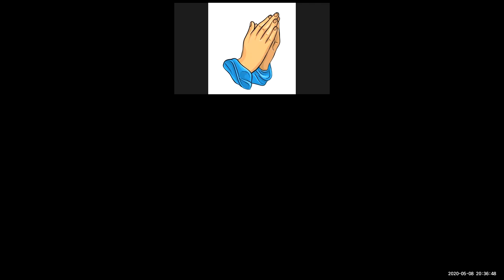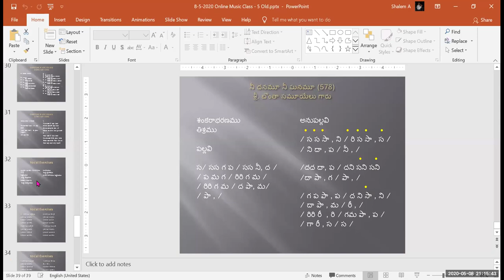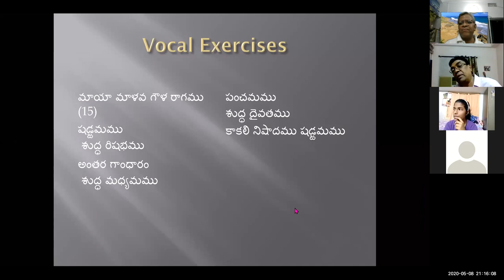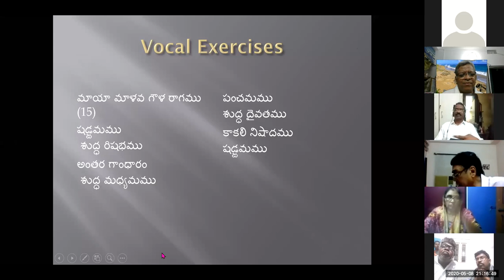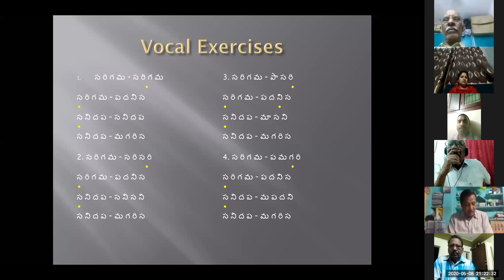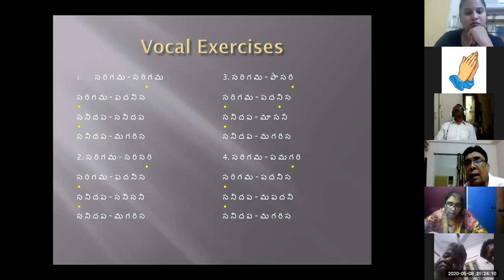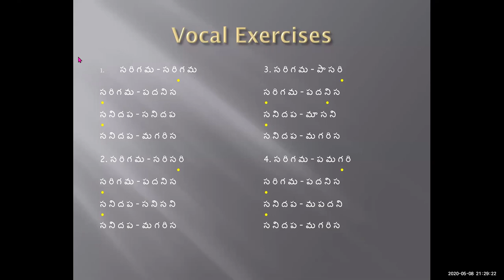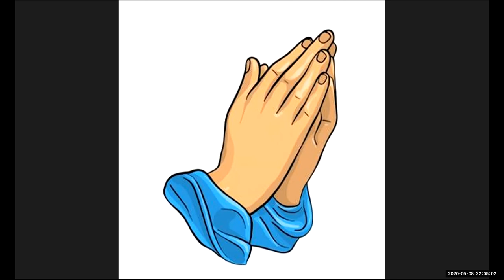8-05-2020 Dr. K. Maharishi's Christian Melodies - Christian Music College -24th Online Music Class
As Students of Christian Music College are unable to attend regular music classes owing to Lock down, I am conducting online music classes not only for the students of CMC, but also for all other music lovers, through, ZOOM, everyday, from 8.30 to 9.30 pm. On 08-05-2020, Friday, I conducted the class and it is over whelming.

Founder Director
Christian Music College
Visakhapatnam
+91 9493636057